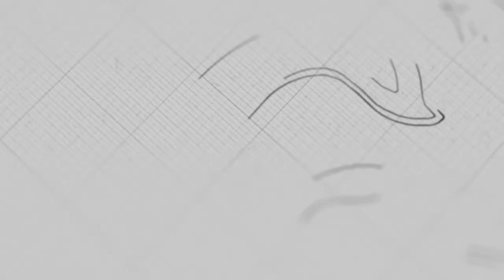ការផ្សាយដំណឹងល្អ | លោកគ្រូ សុទ្ធថា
ដោយលោកគ្រូ៖ សុទ្ធថា

យើងខ្ញុំសូមអរគុណសម្រាប់ការទស្សនាមេរៀនអធិប្បាយ!

@NLF Cambodia